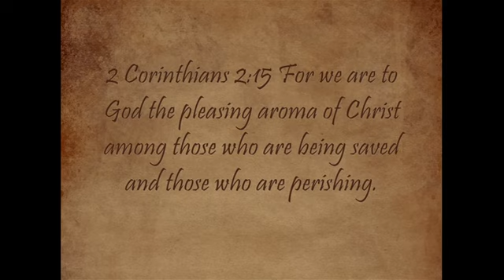ദൈവത്തെ പ്രസാദിപ്പിക്കുന്ന ജീവിതവും ശുശ്രൂഷയും I Jinu Ninan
ദൈവത്തെ പ്രസാദിപ്പിക്കുന്ന ജീവിതവും ശുശ്രൂഷയും: Jinu Ninan